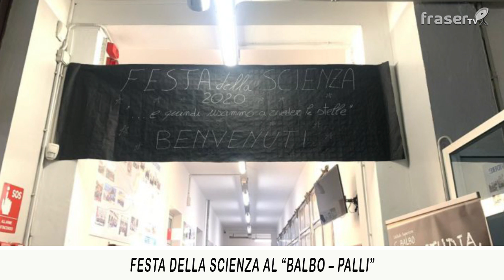TG di Casale: Edizione flash del 22.01.2020